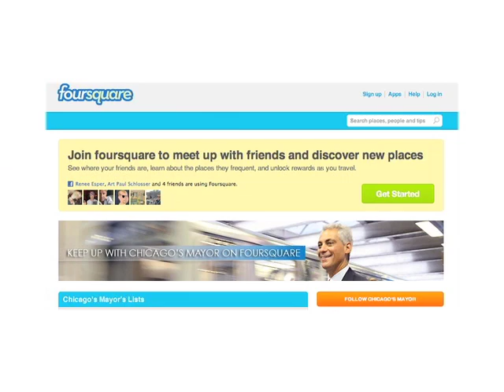Explaining the new 'Windy City' badge on Foursquare